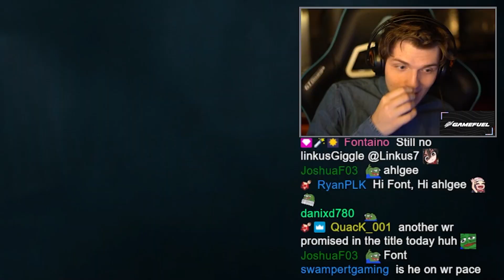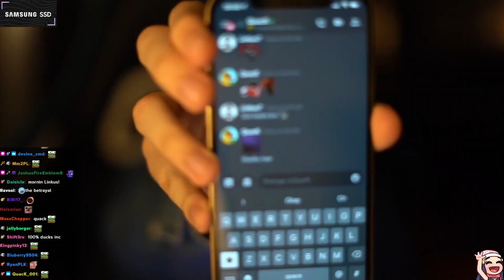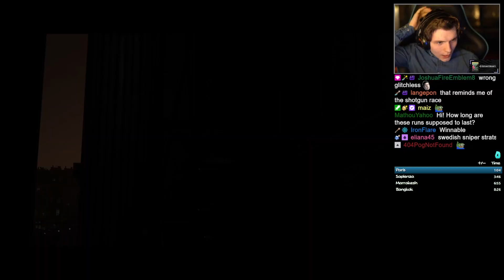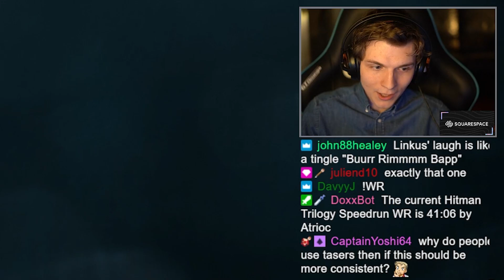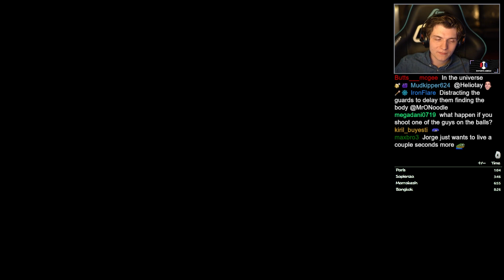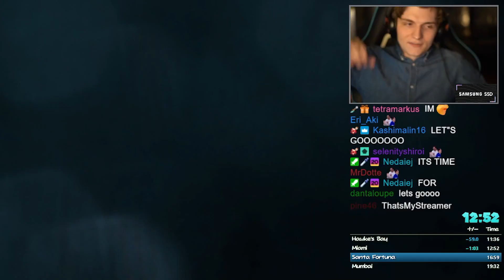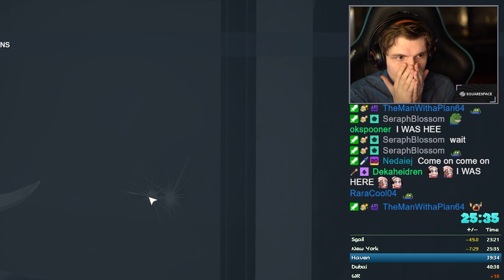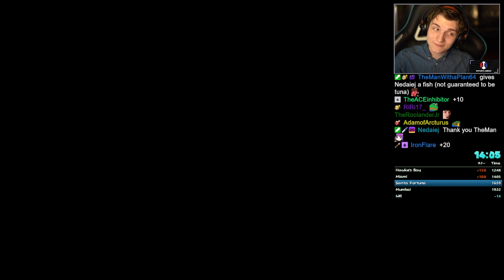I Got a New Speedrun World Record... Sort Of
If no one else submits their runs but me, I get the WR right?